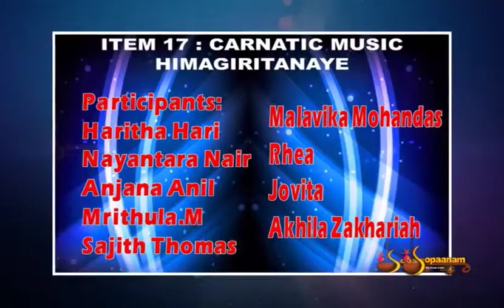Sopaanam Sargotsavam 2014 Carnatic Music Himagiritanaye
The orgin of Sruthi, Laya, Bhava, Thala, Lasya, Natanam

Sopaanam Dance and Music Training Center with its main institute in Al Qusais and branches in Karama and International City. Sopaanam had its roots in the United Arab Emirates since 2008 with a vision to promote Indian art forms, traditional and cultural values for our upcoming generation.